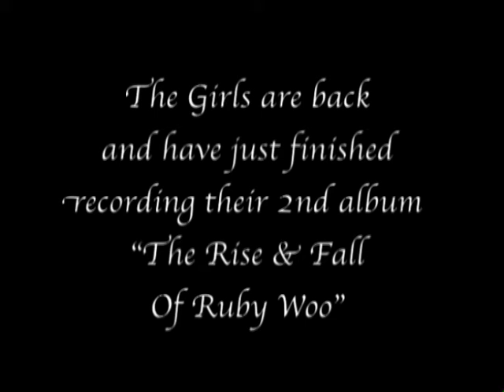The Puppini Sisters EPK (2007) - a little bit of history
A little bit of Puppini nostalgia, right there.
This was the Electronic Press Kit (do they even exist anymore?) for our second album, The Rise and Fall of Ruby Woo.
Such lovely memories!!!